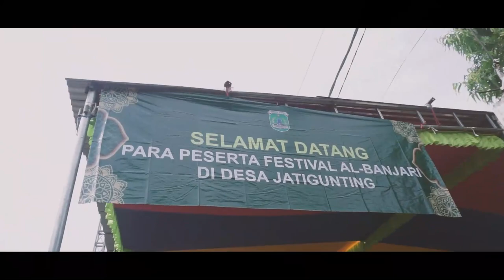BEST JINGLE - AL HIJAZ PUTRI- FESBAN SELAMETAN DESA JATIGUNTING - WONOREJO - PASURUAN 2021